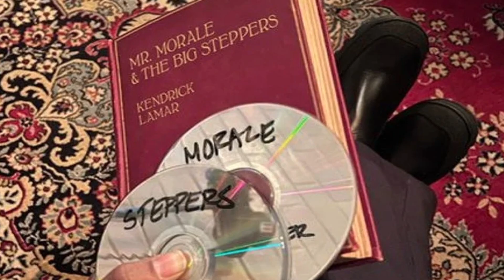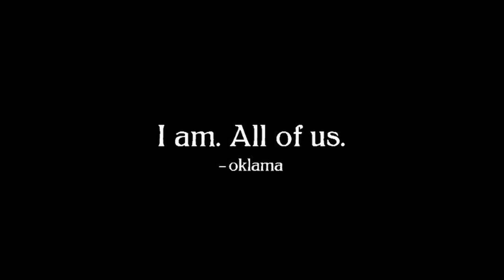HOW Kendrick Lamar The Heart Part 5 EXPOSES THE CULTURE | God Level Bars🔥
After 5 years Kendrick Lamar is back with his first single The Heart Part 5  from his upcoming double Album Mr. Morale & The Big Steppers! It's his final album with Top Dawg Entertainment and is being released on Fri the 13th of all days! With the help of Artificial Intelligence using "deep fake" technology provided by none other than South Park creators Matt Stone & Trey Parker & their company Deep Voodoo Studios, Kendrick morphs into several different prominent figures! In the gang is OJ Simpson, Kanye West, Jussie Smollett, the late Kobe Bryant & Nipsey Hustle! Kendrick is dropping some serious God Level Bars throughout all the verses that will go down in Rap History for sure!

Song     The Heart Part 5
Artist    Kendrick Lamar
Album   Mr Morale & The Big Steppers
Licensed to YouTube by    UMG (on behalf of Aftermath)